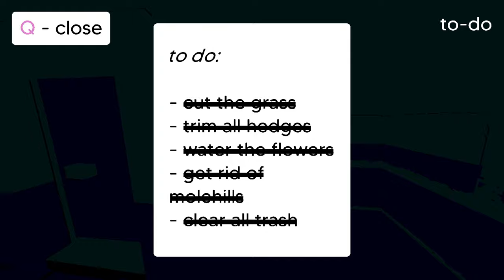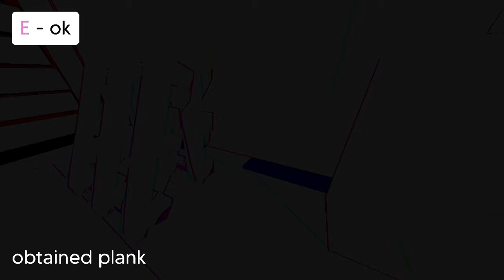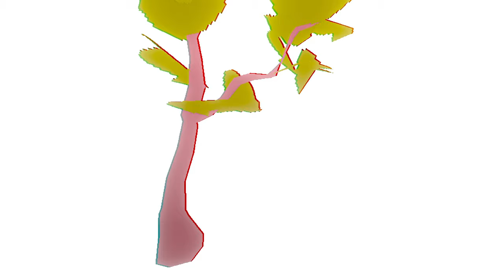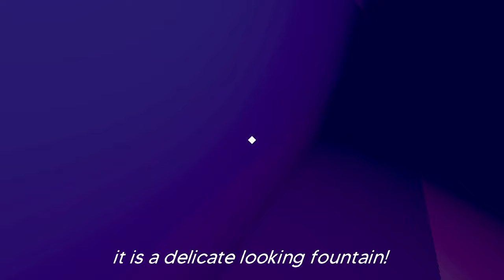On The Search For A SERIAL KILLER | Grunn Part 2